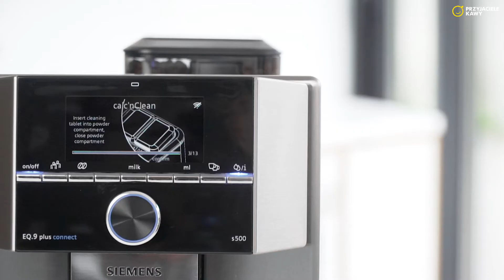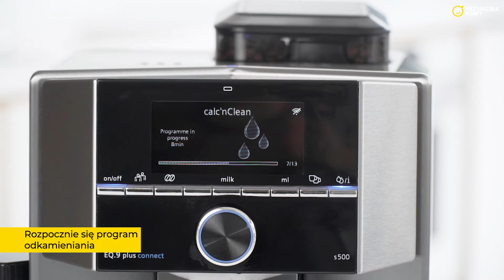Siemens seria EQ.9. Odkamienianie i czyszczenie ekspresu do kawy (Calc'n'Clean)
Nacisnąć przycisk menu i wybrać program Calc'n'Clean
Czas trwania programu wynosi 26 minut
Opróżnić tackę ociekową, a następnie włożyć ją ponownie
Jeśli w pojemniku na mleko znajduje się mleko, wyjąć go, opróżnić, wypłukać i ponownie włożyć
Otworzyć komorę na kawę mieloną
Włożyć do niego 1 tabletkę czyszczącą
Zamknąć komorę na kawę mieloną i pojemnik na kawę ziarnistą, nacisnąć przycisk sterujący
Opróżnić zbiornik na wodę - jeśli znajduje się w nim filtr, wyjąć go
Wlać 0,5 l wody do zbiornika na wodę
Wlać do zbiornika roztwór do odkamieniania ekspresu do kawy
Ponownie włożyć zbiornik na wodę
Pod wylewki podstawić puste naczynie o pojemności co najmniej 1 l
Nacisnąć przełącznik sterujący
Rozpocznie się program odkamieniania
Gdy woda zostanie wydana, wyjąć zbiornik i dobrze go wypłukać
Napełnić zbiornik na wodę czystą wodą do znaku MAX
Włożyć zbiornik na wodę
Program czyszczenia obiegu kawy uruchamia się automatycznie
Po zakończeniu programu opróżnić tackę ociekową
Wyjmij i wypłucz pojemnik na mleko
Ponownie włożyć zbiornik
Ekspres jest gotowy do przygotowywania napojów